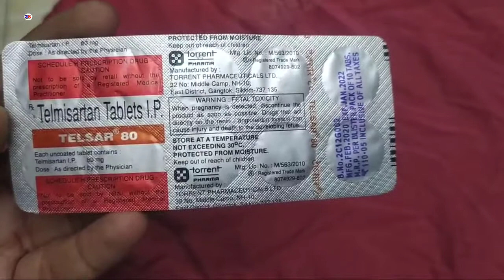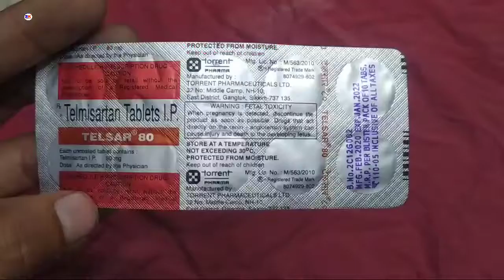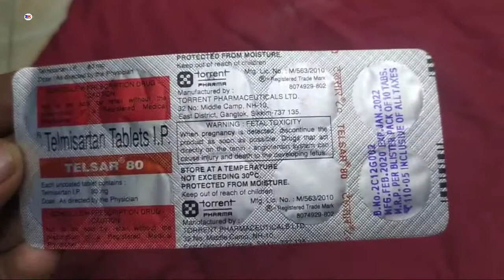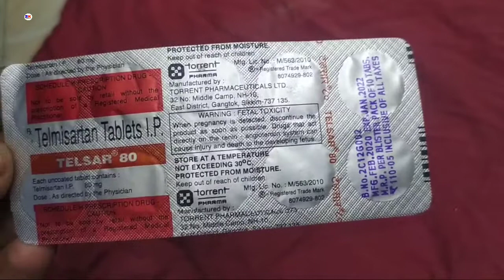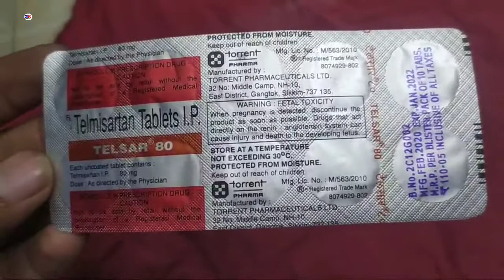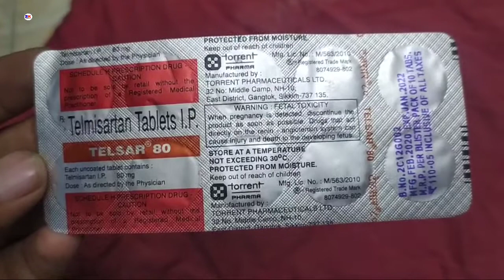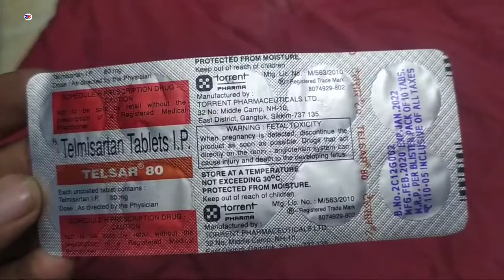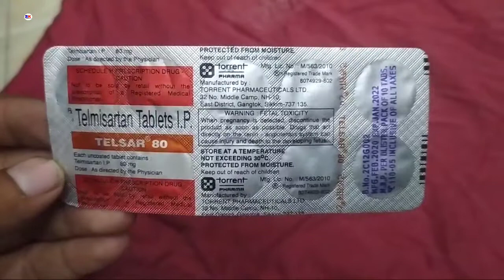Telsar 80mg tablet, Telsar 80mg tablet uses side effects and benefits review in Hindi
Telsar 80mg tablet, Telsar 80mg tablet uses side effects and benefits review in Hindi by @Medicineknowledgehindi

kindly note